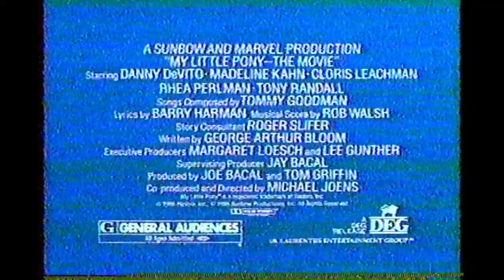'My Little Pony: The Movie' commercial from 1986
What 'Friendship is Magic' was missing, witches! Everything is better with witches. The 'Little Witch Academia' x 'My Little Pony: Friendship is Magic' crossover I never realized I so wanted until now.